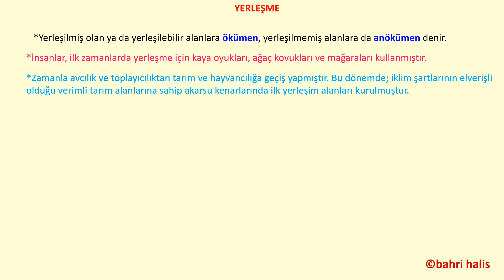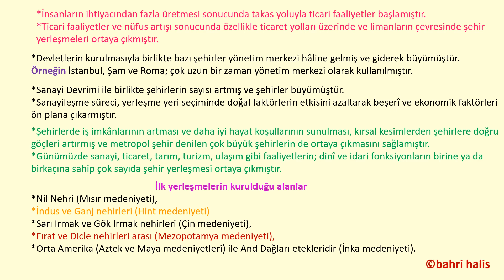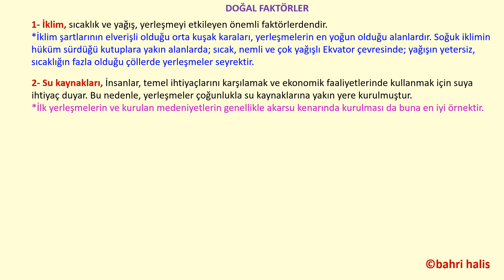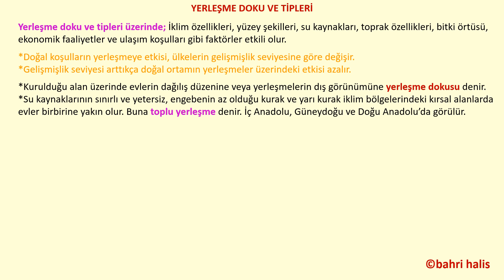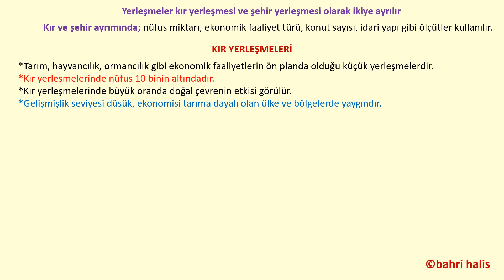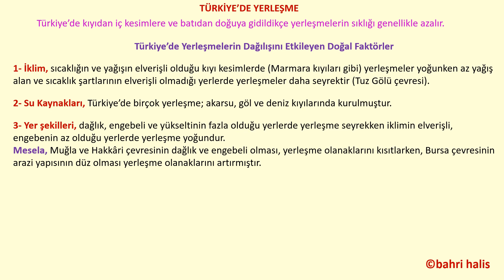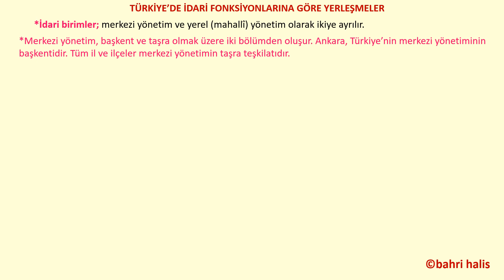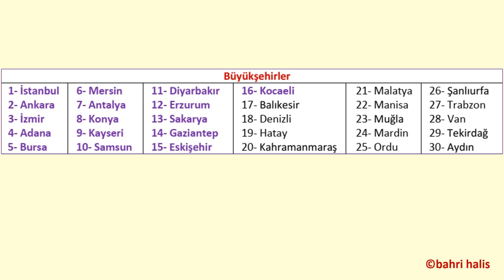TYT konu anlatım Dünyada ve Türkiye'de yerleşme